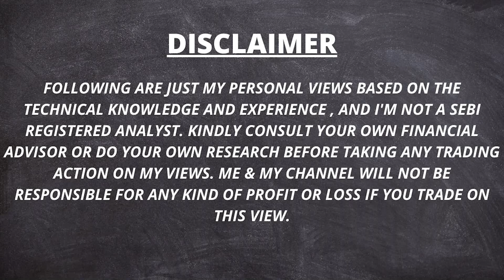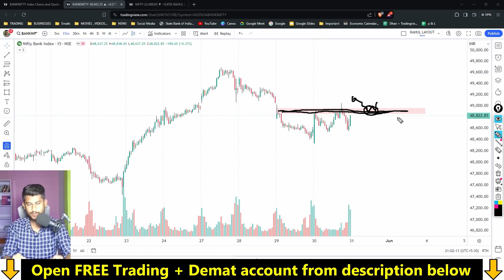Nifty & BankNifty Trading Analysis for Tomorrow ✅ Option Trading | Intraday Trading | Share Market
অথবা ,

✅ Open Any Demat & Trading Account 👇

  1. UPSTOX :-

  2. AliceBlue :-

  3. DHAN :-

  4. PayTM Money :-

📌 উপরের যেকোনো Link থেকে Account Open করে Minimum 1টি ট্রেড করুন, তারপর ফর্মটি Fill-up করুন ।